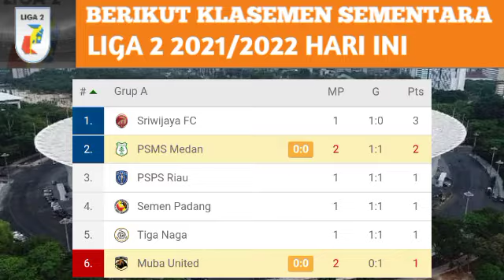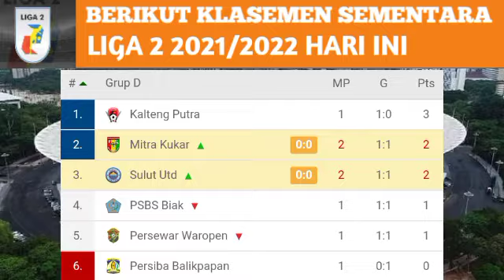MITRA KUKAR VS SULUT UNITED (0-0) LIVE 2021~mitra kukar vs sulut 2021~hasil liga 2 hari ini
PSMS Medan vs babel united live 11 oktober 2021
Cuplikan gol PSMS Medan vs babel united

Mitra Kukar vs Sulut United live 11 oktober 2021
Cuplikan gol mitra Kukar vs Sulut United united

PSMS vs Babel united live indosiar
Pskc Cimahi vs persekat live indosiar
PSMS live indosiar
Mitra kukar live indosiar
Hasil pertandingan
Top score dan klasemen
Semen Padang live
Psps riau live
Kalteng putra live
Persiba live
Sriwijaya live
Muba united live
Sulut united live
Persewar live
Jadwal semen Padang
hasil Pertandingan mitra kukar
hasil Pertandingan PSMS medan vs  PS tiga naga
Hasil pertandingan kalteng putra vs persiba
Hasil pertandingan sriwijaya vs muba united
Hasil pertandingan Sulut united vs persewar
Penyisihan group a pekan 1
Penyisihan group D pekan 1
Semen Padang vs psps disiarkan dimana
Kalteng putra vs persiba disiarkan dimana
Sriwijaya vs muba united disiarkan dimanadisiarkan dimana
Sulut united vs persewar disiarkan dimana
hasil mitra Kukar vs Sulut United hari ini
hasil PSMS Medan vs Babel united hari ini
Hasil pskc Cimahi vs persekat hari ini
Hasil PSG Pati vs Persijap hari ini
hasil semen Padang
link streaming semen Padang vs psps
Link streaming kalteng putra vs persiba
Link streaming sriwijaya vs muba united
Live streaming Sulut united vs persewar
Live streaming mitra kukar
Live streaming PSBS Biak
Live streaming PSMS Medan
Live streming PS Tiga Naga
Live streaming muba united
Live streaming sriwijaya fc
Live streaming Sulut united
Live streaming persewar Waropen
Semen Padang vs psps live stream